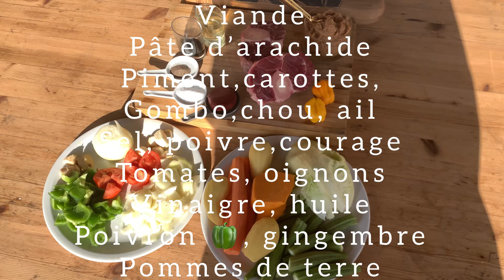Mafé du Sénégal à ma façon🇨🇮🌍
Excellent week-end mes abonnés amour 😋🇨🇮🌍🇸🇳